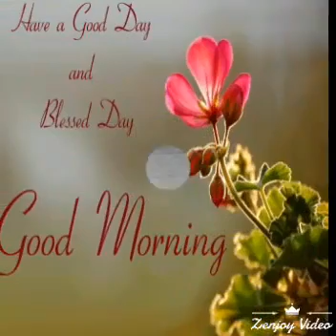9 January 2018